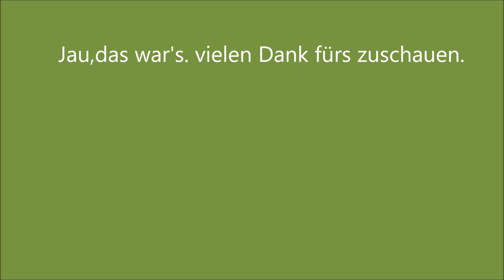Flauschbällchen-Alarm am Parkteich 2 ,Entenküken,cute ducklings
Jau,die Flauschbällchen nochmal aus einer anderen Perspektive!Jetzt sieht man mal den ganzen "Schwarm". Nur das zählen fällt mir bei dem Gewusel schwer. Es müssten 13 Stück sein. was meint Ihr? Schreibts in die Kommentare.(Leider waren es nach einer Woche nur noch Fünf!)... und laut ist's in einem Stadtpark am Ostermontag.